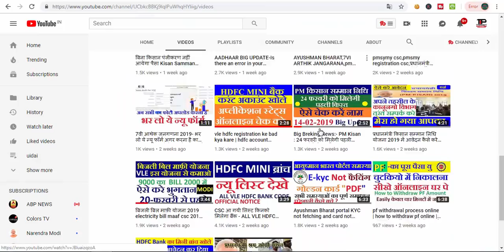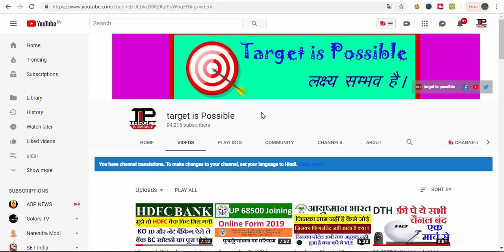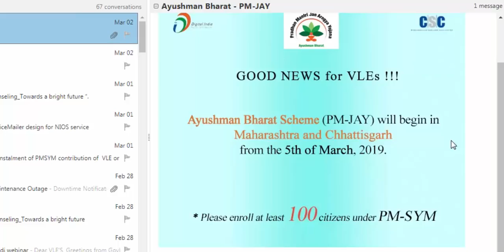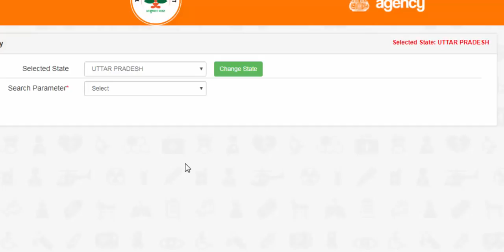biscsc.pmjay बड़ी खुशखबरी इन राज्यों में जल्द शुरू होगी यह सेवाएं जल्दी करें अपना रजिस्ट्रेशन